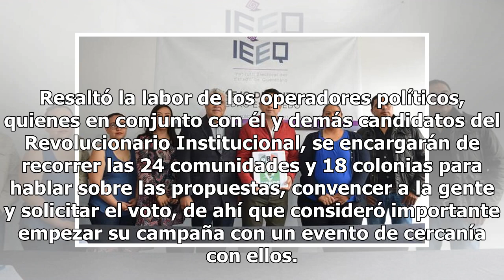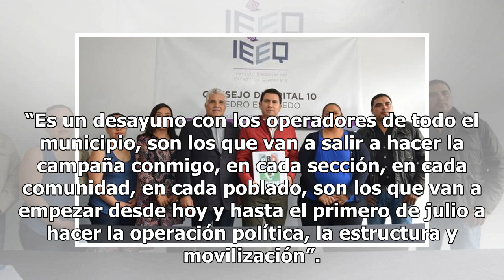Alonso Landeros llama campaña de equipo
PEDRO ESCOBEDO, Qro. Alonso Landeros Tejeida, candidato por el Partido Revolucionario Institucional ...